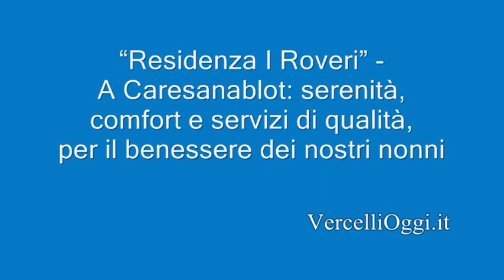RESIDENZA I ROVERI - Dal 2004 si prende cura degli anziani con professionalità e amore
Immersa in una tranquilla area verde a Caresanablot, la Residenza Senior Service "I Roveri" dal 2004 è un importante Rsa (Residenza Sanitaria Assistenziale) per anziani facente parte  del gruppo Senior Service, leader nel settore assistenziale con 27 strutture per oltre 2.000 posti letto in Piemonte, Lombardia, Liguria, Emilia Romagna e Toscana.
Per saperne di più: Residenza I Roveri - Via Verdi 5, Caresanablot (VC)